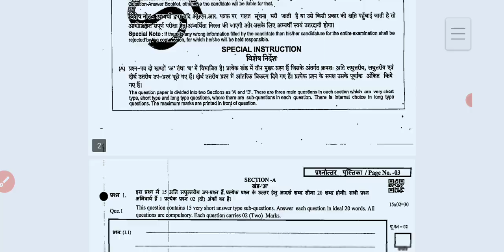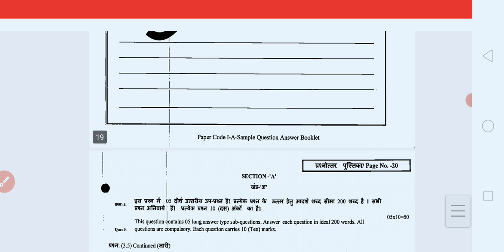Mppsc 2024 mains ques ans booklet sample paper जारी